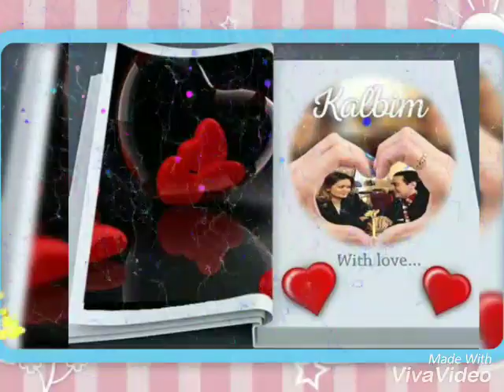7 numara Efsanesi 1 yaşında HAPPY BRİTHDAY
7 numara klipleri